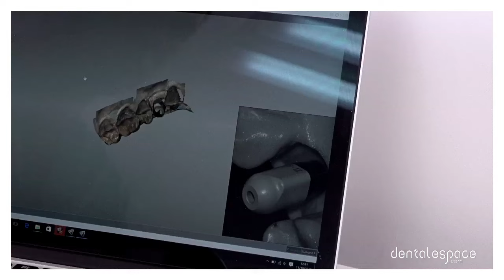🦷 Tuto implanto #1 : La prise d'empreinte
À travers cette série de vidéos, le Dr Benjamin Darmon 👨🏻‍⚕️ vous donne ses tips en implantologie !

Dans ce premier épisode il vous apprend la prise d'empreinte tridimensionnelle sur implant à travers différentes techniques 💪
Découvrez les avantages et les inconvénients de ces techniques juste

🦷 Tuto implanto #1: Taking impressions

Through this series of videos, Dr Benjamin Darmon 👨🏻‍⚕️ gives you his implantology tips!

In this first episode he teaches you how to take a three-dimensional implant impression using different techniques 💪